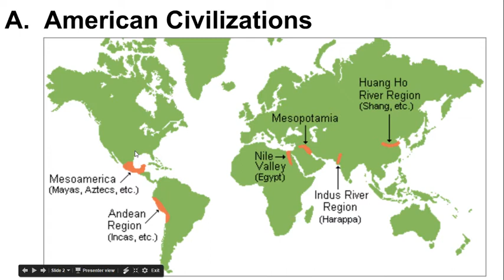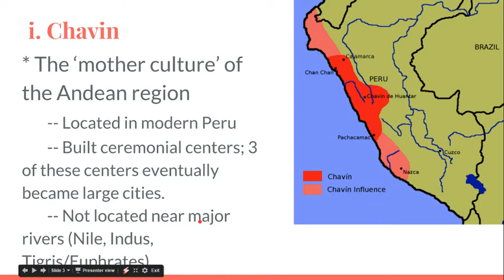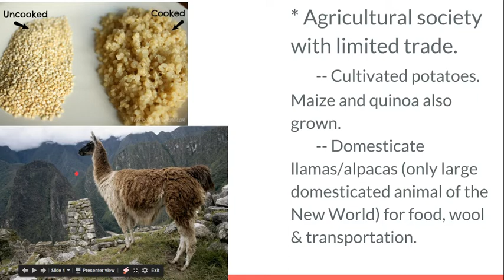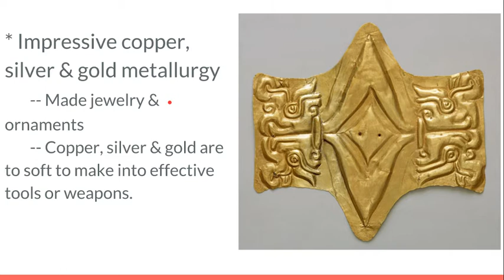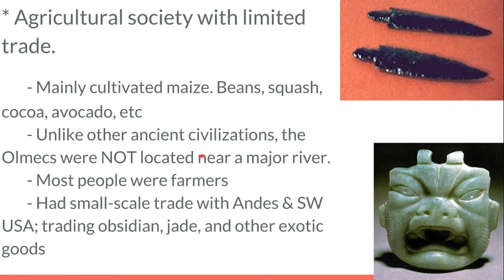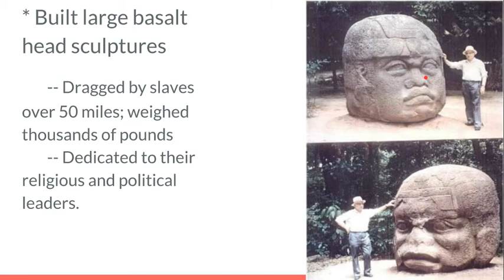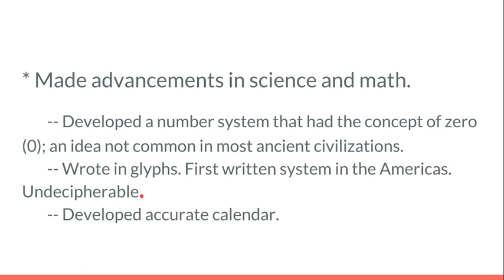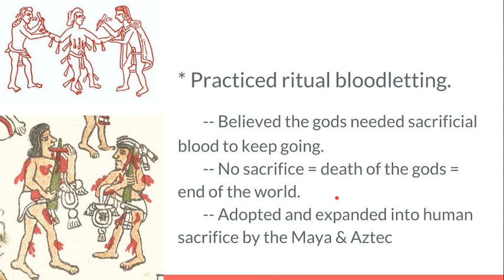WHAP Ch 2 Lecture pt 5 - Chavin & Olmec